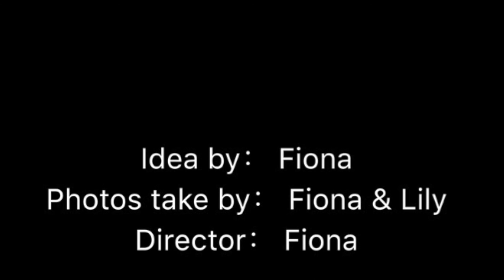my documentary of DouDou